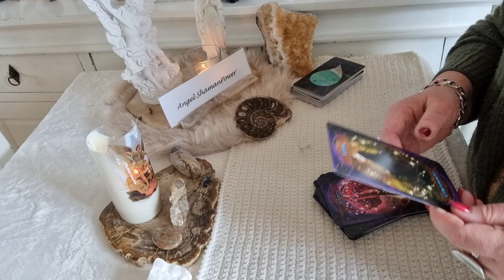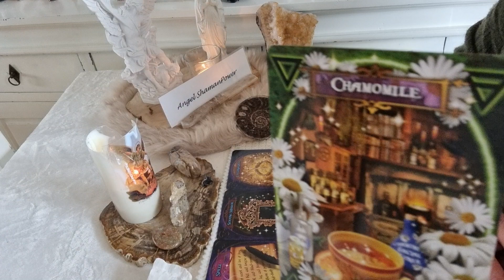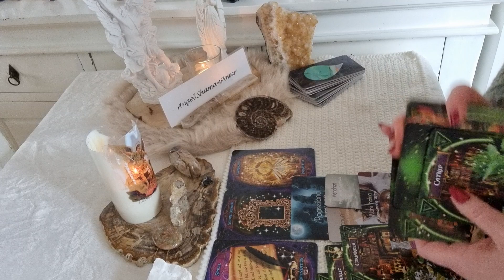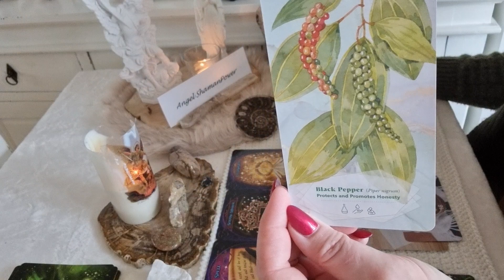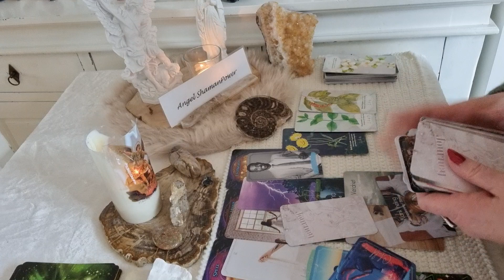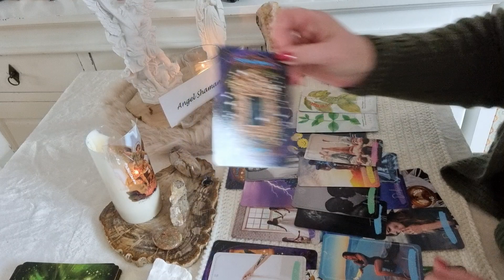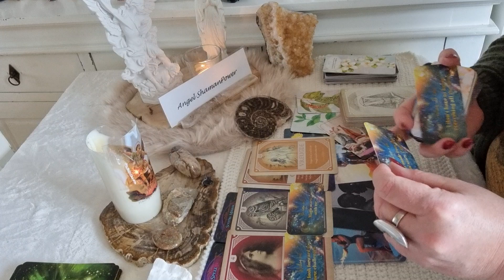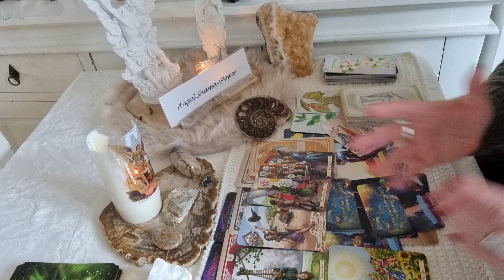⭕️KRUISPUNT IN JE LEVEN: Manifestatie - Dark Knight of the Soul - Vergeving - Overvloed⭕️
Collectieve readingen:
YouTube readingen collectief :

OF

Namasté,
Jacqueline🙏